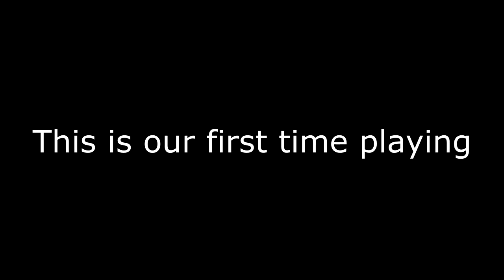Three dudes playing stick fight. | Stick Fight Funtage!